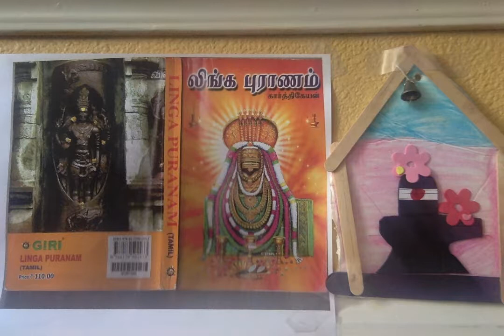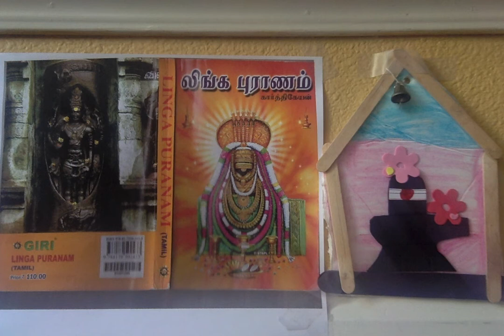Linga Puranam ஸ்ரீ லிங்க புராணம் - 51. ஜலத்தில் உதித்த ஜலந்தரன்